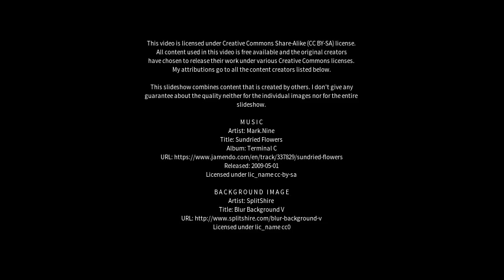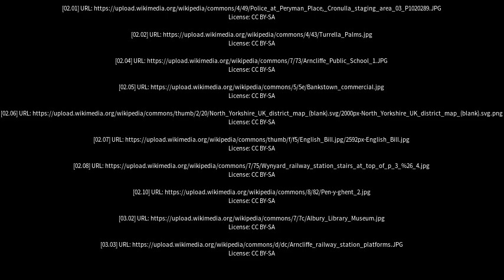Best places to visit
Best places to visit - Arncliffe (Australia) Best places to visit - Slideshows from all over the world - City trips, nature pictures, etc.